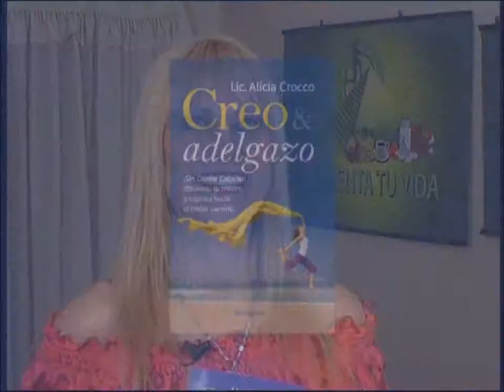Creo & Adelgazo 2° edición- EDITORIAL KIER--.wmv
Creo & Adelgazo- 2° edición. Editorial Kier.
Este libro no pretende inculcar una religión determinada, sino que invita al lector a descubrir que nada es imposible cuando existe una apertura hacia Dios y convoca a trabajar en la autoestima.
Creo & adelgazo. ¿Cuál sería el significado?
Trabajando las 3 áreas importantes del individuo: Mente, Cuerpo y Espíritu hacia el mejor camino. Con un plan alimentario adecuado y sin contar calorías.